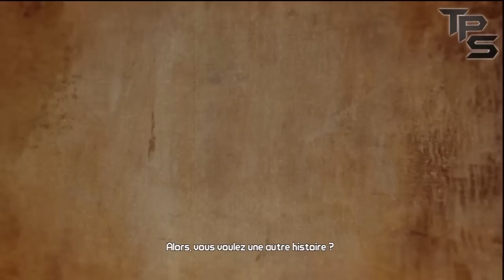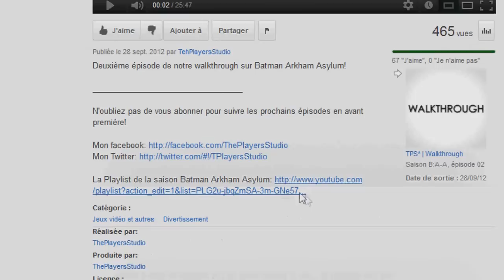TPS* | A LA DECOUVERTE DE BORDERLANDS 2 AVEC TOTO!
Salut les gens et on se retrouve pour un gameplay sur Bordelands 2 en compagnie de Toto! Il n'y en aura vraisemblablement pas d'autre désolé!